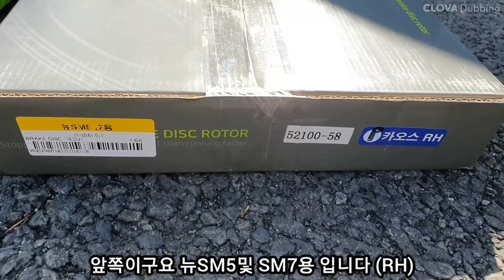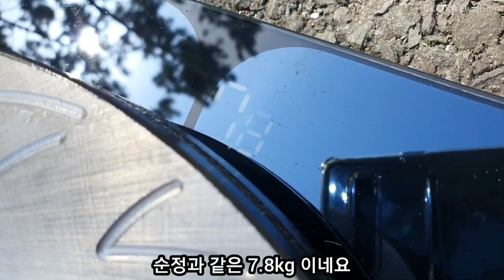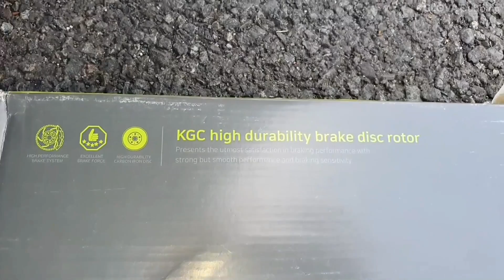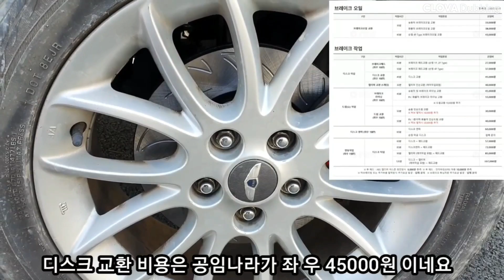[자가정비] 브레이크 성능 UP! 간단하죠 ~ 튜닝용 디스크 교환 및 캘리퍼 가이드핀 윤활작업 / 파츠팜 카오스 디스크 로터 / SM5 임프레션 앞쪽 조수석측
브레이크 성능 UP! 간단하죠 ~

튜닝용 디스크 교환
캘리퍼 가이드핀 윤활작업
(SM5 임프레션 앞쪽 조수석측)

Song : Neple (Original by HEAVYgiant) - Daydream (Neple Remix) (421)